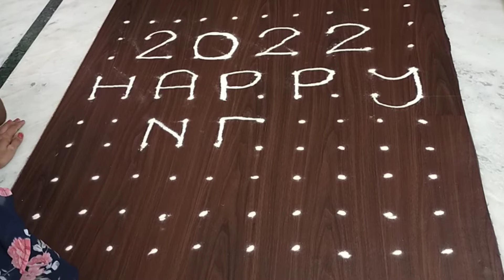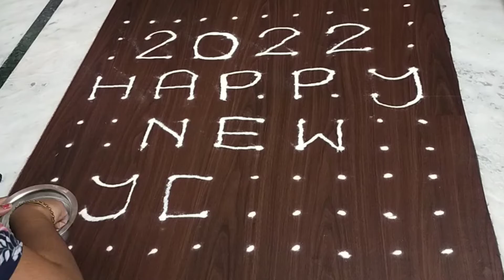Happy New year simple kolam rangoli||2022 latest rangoli designs||10*10dots New year design